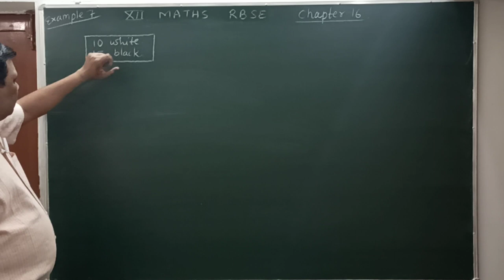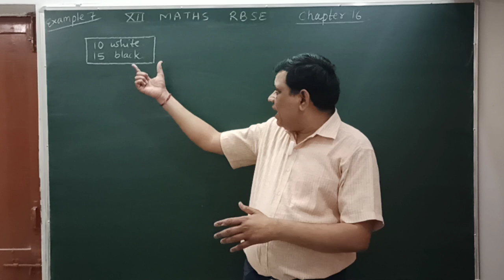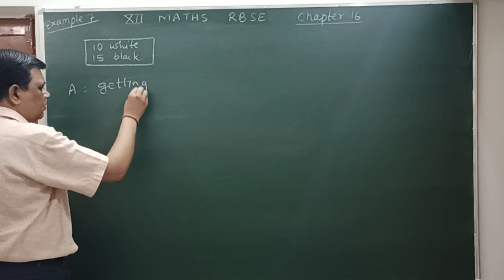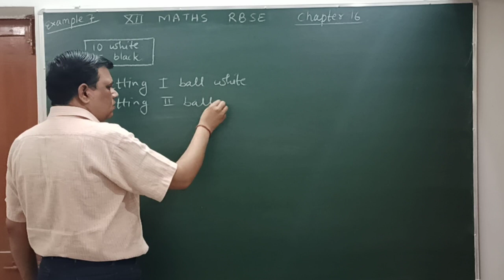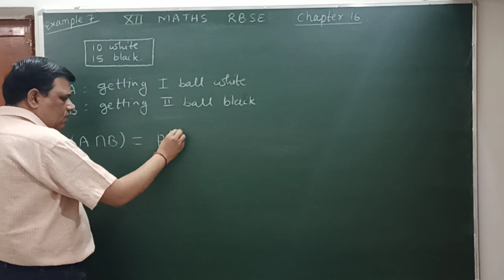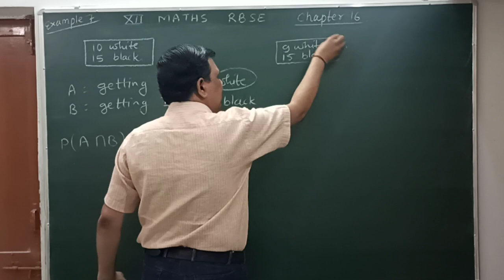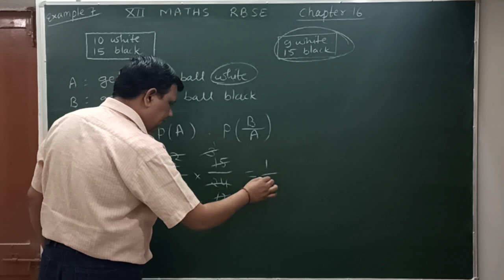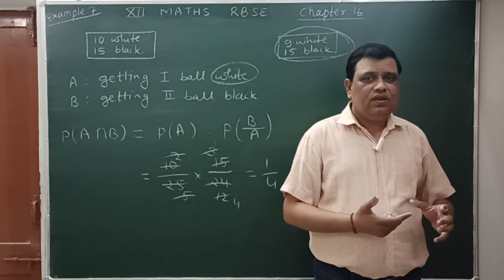Multiplication theorem Probability प्रायिकता / Class 12 rbse solutions Chapter 16 example 7